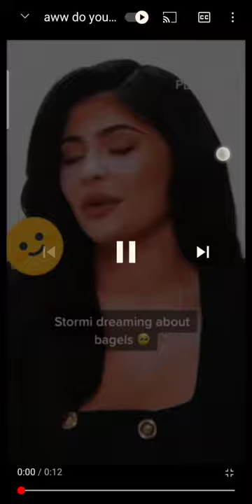Stormi Dreaming About Bagel's 😴🤤🥨